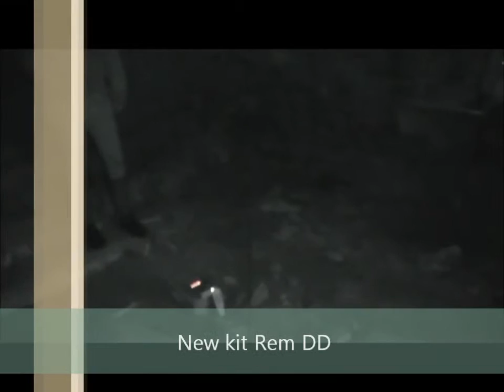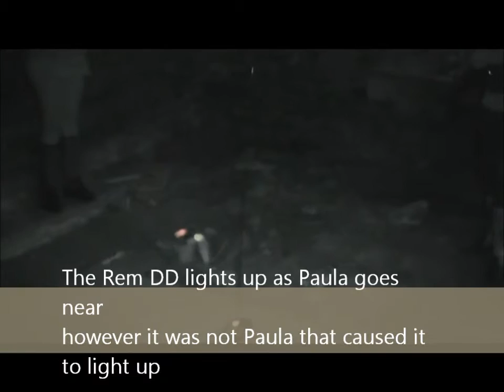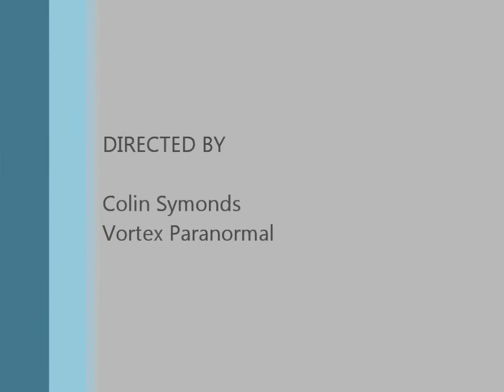Full Movie Pencoed Castle Investigation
Vortex Paranormal & F.P.I Investigation of new location